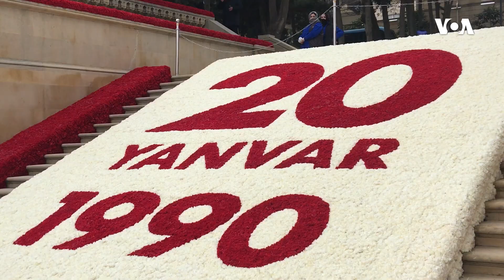Şəmkirdən Şəhidlər Xiyabanına piyada gələn şəxs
Şəhidlər Xiyabanını ziyarət edən minlərlə sakindən biri də Şəmkir rayonunundan olan Səyyar Musayevdir. O, şəhidlərin ruhuna hörmət əlaməti olaraq Şəmkirdən Bakıya piyada yol qət edib. Yanvarın 12-də səhər saatlarında Sabirkənddən çıxaraq Şəhidlər Xiyabanına qədər 410 kilometrlik yol gəlib.